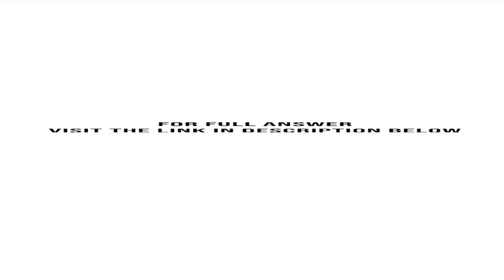Padong Remanufacturing rebuilds spot welders for manufacturers The following budgeted cost data f...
Padong Remanufacturing rebuilds spot welders for manufacturers. The following budgeted cost data for 2016 are available for Padong: The company wants a $30 profit margin per hour of labour and a 20% profit margin on parts. It has budgeted for 7,600 hours of repair